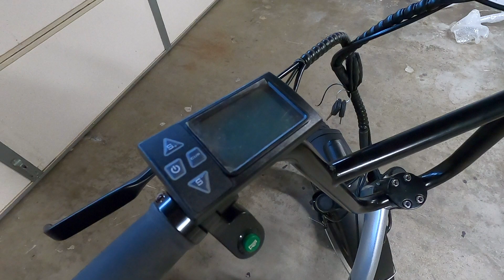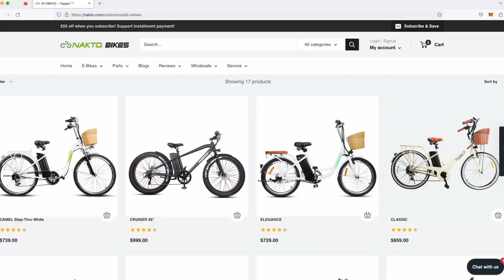Best Beach Cruiser of 2023? NAKTO Folding Ox Review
Hello Viewers! In this video i'll be unboxing and reviewing the NAKTO "Folding Ox" electric bike. I'll go over this folding ebike specs as well as testing it on different types of terrain. The cool thing about this ebike is that you can fold it in half and take it just about anywhere. This bike is considered a Class-2 ebike and is legal in most states, so you can ride it anywhere you want. If you're looking for an affordable electric bicycle make sure to check out NAKTO's line of E-Bikes.

💵 USE CODE: "VOLTED60"

🚲Folding Ox Features:
Foldable Ebike
500w Hub Motor
48v 10ah Battery (22 Mile Range)
Shimano 6-Speed
5 Levels of Pedal Assist
Front Light
Digital Display
Front Suspension
Horn

CHAPTERS:
00:00 INTRO
00:30 UNBOXING NAKTO BIKE
01:47 FOLDING OX SPECS
03:57 SHOWCASE
04:26 ROAD TEST
06:15 OFF-ROAD TEST
09:44 TOP SPEED TEST
10:03 NAKTO BIKES
10:48 FINAL THOUGHTS